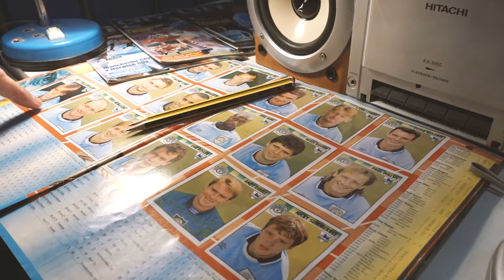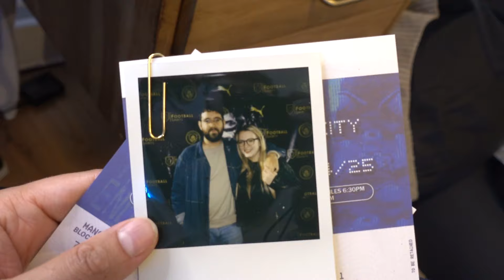I WENT TO THE MAN CITY 24/25 PUMA AWAY KIT LAUNCH!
I went to the kit launch for the soon to be iconic Manchester City 24/25 PUMA away kit at @ClassicFootballShirtsTV. It's a stunner... 🔥

0:00 - intro
1:07 - Paul Dickov interview
2:22 - @ciarancarlinfc
3:26 - twitter's Trujista
4:43 - Classic Football Shirts goody bag stuff
8:06 - Kit unboxing

•  Become an EK member to get bonus content & join fan views! 🔥

•  𝙏𝙬𝙞𝙩𝙩𝙚𝙧 - 🔁 ➡️ @stevenmcinerney / @esteemedkompany
•  𝙄𝙣𝙨𝙩𝙖𝙜𝙧𝙖𝙢 - 📸 ➡️ @stevenmcinerney / @esteemedkompany